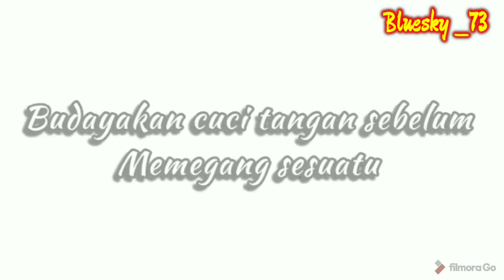BUDAYAKAN CUCI TANGAN DI MASYARAKAT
Tuang cairan handrub pada telapak tangan kemudian usap dan gosok kedua telapak tangan secara lembut dengan arah memutar.

Usap dan gosok juga kedua punggung tangan secara bergantian. Gosok sela-sela jari tangan hingga bersih. Bersihkan ujung jari secara bergantian dengan posisi saling mengunci.